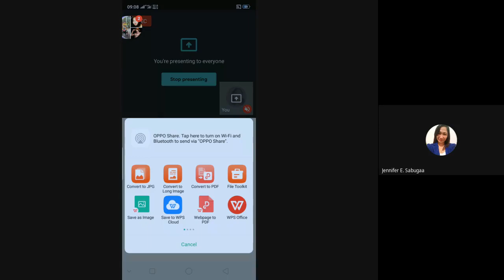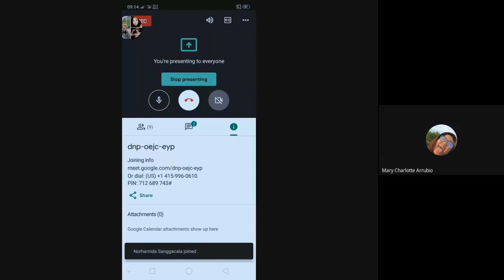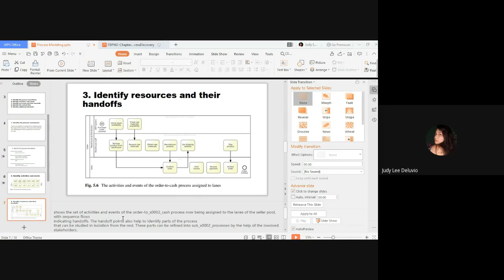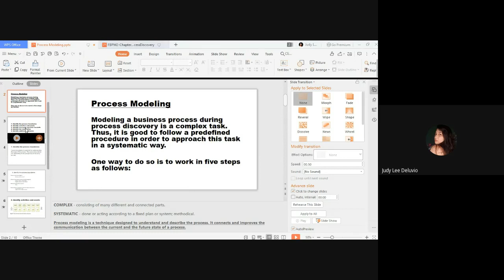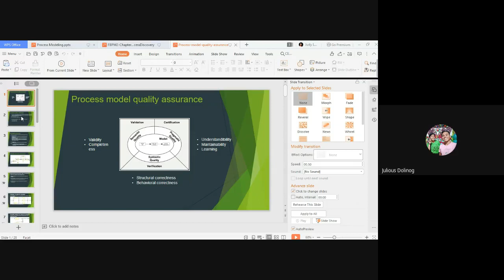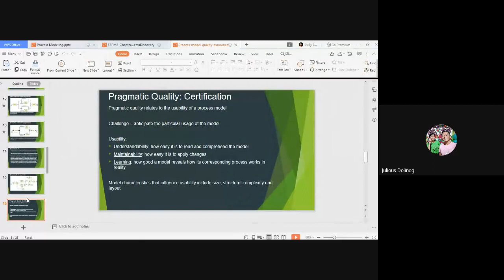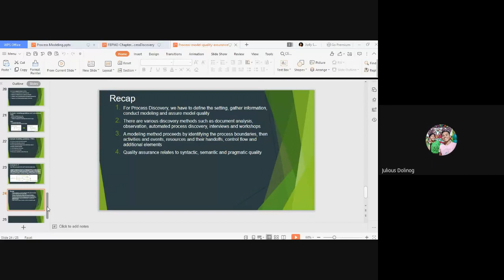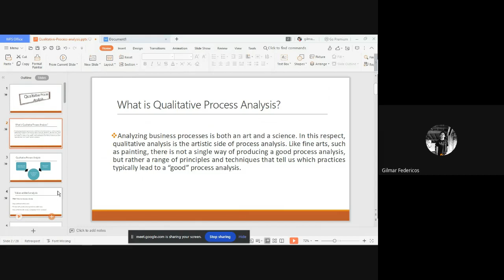IS 107 BPM Lecture 2021 04 13 at 18 03 GMT 7